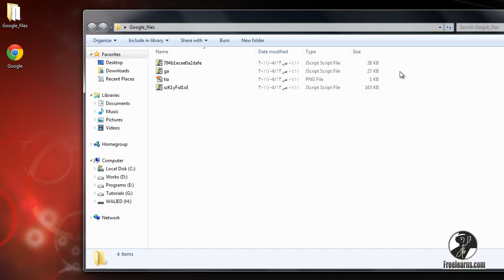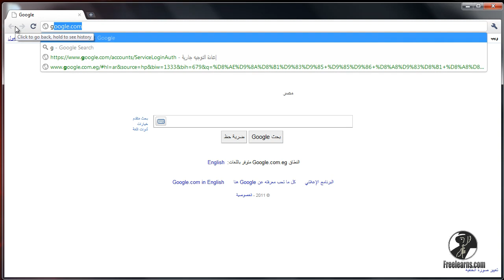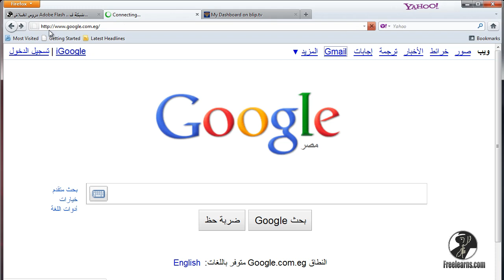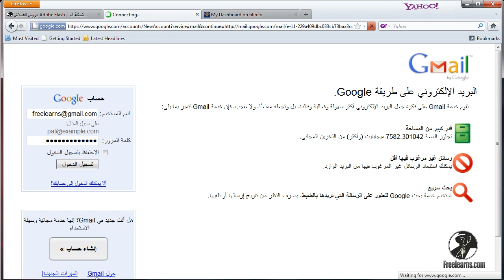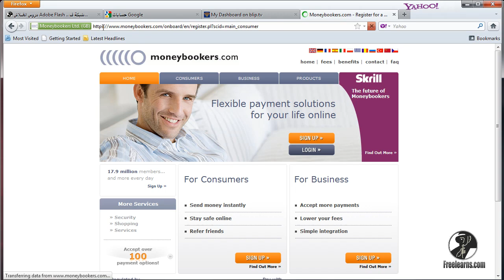5.الدفاع ضد الهاكرز - البنوك الإلكترونية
المحاضرة الخامسة
الدفاع ضد الهاكرز - البنوك الإلكترونية